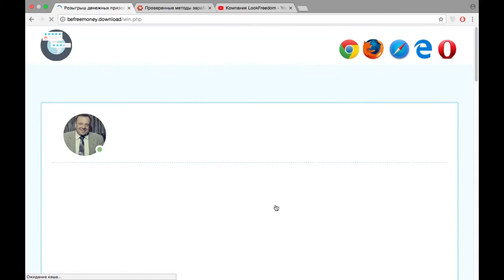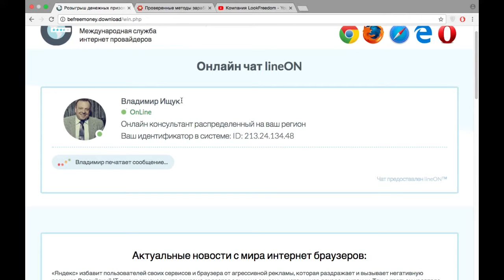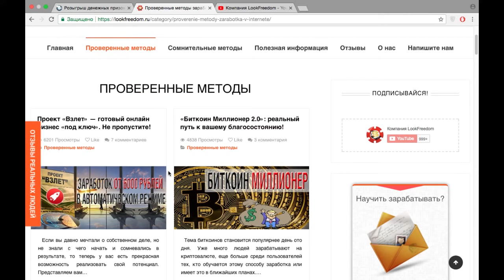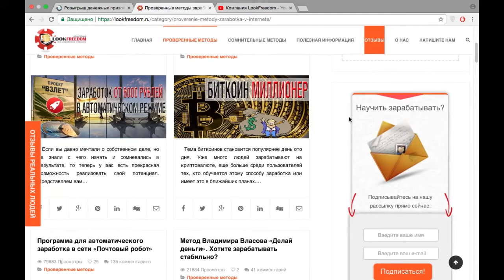Можно ли рассчитывать на заработок от Международной службы интернет провайдеров?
В интернете появился сайт «befreemoney.download» с очередной акцией, на которой якобы раздают деньги. За 5 минут здесь якобы можно заработать от 500 до 2500 долларов. Так ли это на самом деле? Ответ вы узнаете из нашего обзора.